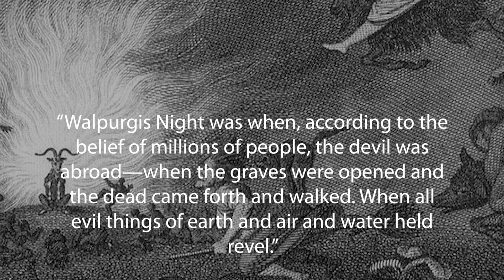JK Rowling Discusses Precursor to Death Eaters - Harry Potter Explained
Hey everyone,

Welcome to another installment of Harry Potter Theory. In this video, we’re going to be discussing JK Rowling, the Harry Potter books, and the mysterious group that preceded the death eaters.

Now, we know the Death Eaters as the loyal servants and followers of the dark lord, Lord Voldemort. Becoming a death eater means that you bear the dark mark, a symbol that is representative of their group. The group even uses the dark mark as a way of inciting fear in the general population- projecting it into the sky using the curse ‘Morsmordre’.

Arthur Weasley expresses his fear of the symbol in the goblet of fire:

"...You-Know-Who and his followers sent the Dark Mark into the air whenever they killed. The terror it inspired... you have no idea, you’re too young. Just picture coming home and finding the Dark Mark hovering over your house, and knowing what you’re about to find inside... Everyone’s worst fear... the very worst."

In essence, the death eaters were a group of pure-blood radical supremacists, intent on cleansing the world of muggleborns and half-bloods, in the pursuit of a ‘purer’ wizarding community. But, one thing that is worth mentioning, is that the death eaters that we come to know in the books and films were not always operating in the way that we are familiar.

In an old interview with Newsround from 2003, Rowling reveals a snippet of information about a group that preceded the death eaters:

"And these scraps of paper which you've filed elegantly in a carrier bag, they're plot ideas or…"

"Well some of them are totally redundant now because its been written and I keep them out of sentimentality's sake, I suppose. But some of it has backstory in it like this - in here is the history of the Death Eaters and I don't know that I'll ever actually need it - but at some point - which were once called something different - they were called the Knights of Walpurgis. I don't know if I'll need it. But I like knowing it. I like to keep that sort of stuff on hand."

So, The Knights of Walpurgis? What’s that all about? Who were they?

When Tom Riddle was just a boy, he attended Hogwarts, just like everyone else, and he was in Slytherin house. Riddle’s cunning and manipulative nature eventually meant that he would form a ‘gang’ of sorts- a group consisting of his fellow Slytherin students.

The gang that Riddle formed was once described by Dumbledore as “a mixture of the weak seeking protection, the ambitious seeking glory, and the thuggish seeking a leader who could show them more refined cruelty”. And interestingly enough, it was the members of this gang that were considered to be the forerunners to what we now know as the death eaters. With that in mind, I think that we can fairly safely put a label on Riddle’s gang, how about, Oh I don’t know: The Knights of Walpurgis.

So, the Knights of Walpurgis were fellow Slytherin students that were classmates of Tom Riddle, sure. But, how do they come up with a name like that? What is the significance of such a name? I was intrigued, so I did a bit of digging.

Thanks!